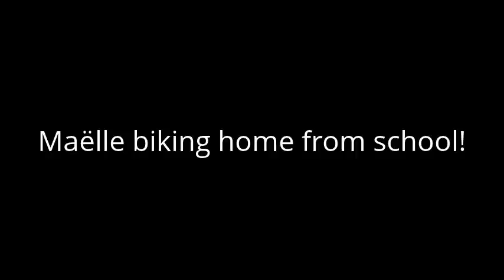Maelle biking from school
Here is a proud papa's video of a girt that only yesterday was like a new-born baby! How cool is she!